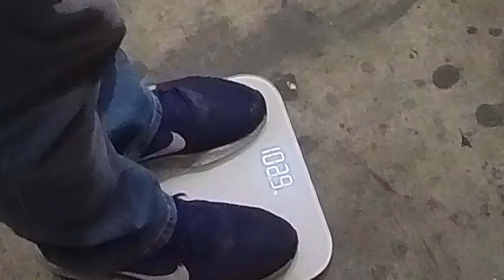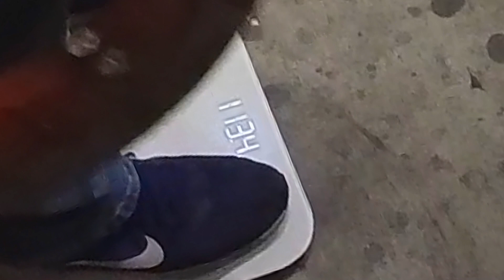Test wytrzymałościowy fina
Podczas produkcji trafił się nam nieudany egzemplarz fina, którego zamiast wyrzucać na śmietnik, postanowiliśmy poddać warsztatowym testom wytrzymałościowym.
Zobaczcie sami czy statecznik @dark-fins w wersji Pro przeżył ten test.